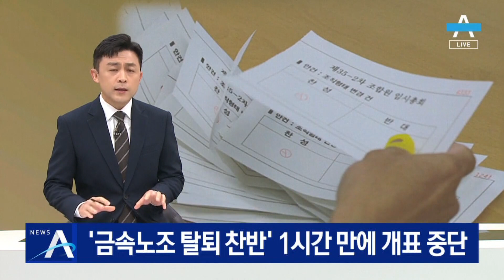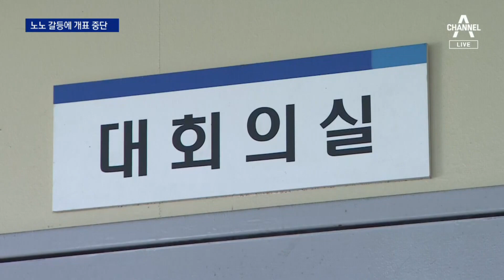“부정투표 정황”…‘금속노조 탈퇴 찬반’ 1시간 만에 개표 중단 | 뉴스A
“부정투표 정황”…‘금속노조 탈퇴 찬반’ 1시간 만에 개표 중단

이번 사태는 노사 뿐 아니라 노노 갈등도 주목받고 있죠. 오늘 대우조선노조의 민노총 금속노조 탈퇴 여부를 정하는 투표가 있었는데요. 찬반이 팽팽했다는 후문인데, 갑자기 부정투표가 발견됐다는 이유로 개표가 중단됐습니다. 현장 연결해서 자초지종을 알아보겠습니다.전민영 기자, 아직도 개표가 안 되고 있나요?

〈평일〉
08시 50분 김진의 돌직구 쇼
12시 00분 뉴스A 라이브
17시 20분 뉴스TOP10
19시 00분 뉴스A

〈주말〉
12시 10분 토요랭킹쇼·뉴스A 라이브
19시 00분 뉴스A

〈평일〉
08시 00분 라디오쇼 정치시그널 (유튜브 라이브)
08시 50분 김진의 돌직구 쇼
10시 20분 김진의 더라방 (유튜브 라이브)
12시 00분 뉴스A 라이브
15시 50분 강력한 4팀
17시 20분 뉴스TOP10
19시 00분 뉴스A

〈주말〉
12시 00분 토요랭킹쇼·뉴스A 라이브
17시 40분 뉴스TOP10
19시 00분 뉴스A